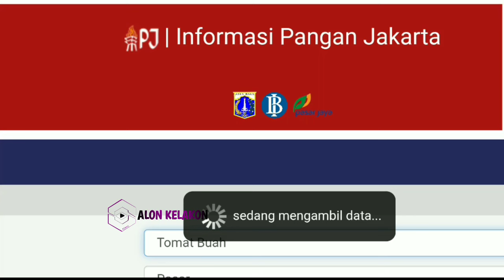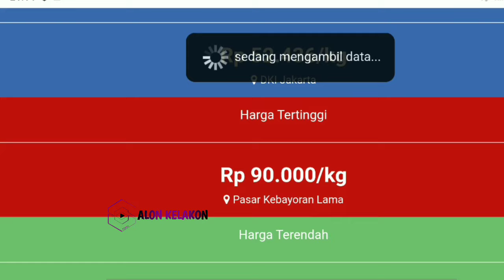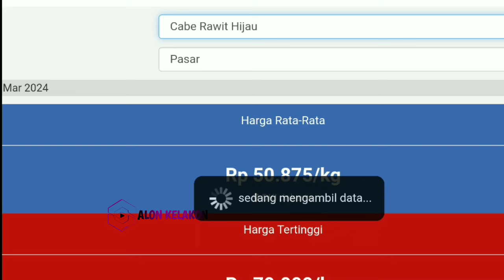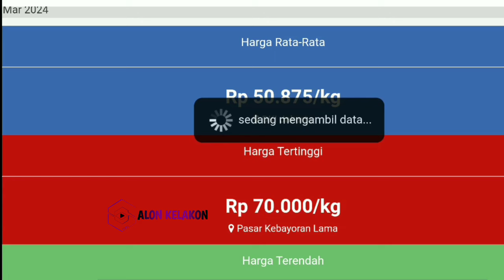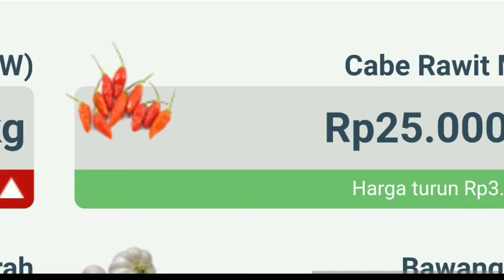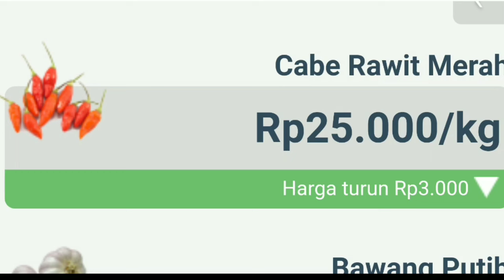Harga cabai merah keriting hari ini 28 APRIL 2024 || harga tomat dan cabai saat ini di Jawa Timur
Kondisi harga  tomat hari ini  28 APRIL 2024 | info harga cabai merah keriting saat ini di pasar Sayur dan Cabai JAWA TIMUR.

Cek harga cabai merah hari ini  28 APRIL 2024 | Cek harga cabai merah besar sekarang di pasar cabai di JAWA TENGAH.

Info Harga cabe rawit hari ini  28 APRIL 2024 | cek kondisi harga cabai rawit merah hari ini di pasar cabe Kediri JAWA TIMUR.

SONAGI

KepreeTani
KepreeTube
KepreeTraveller
KepreeTaubat
KepreeTeam
KepreeTour
KepreeTernak
KepreetIn